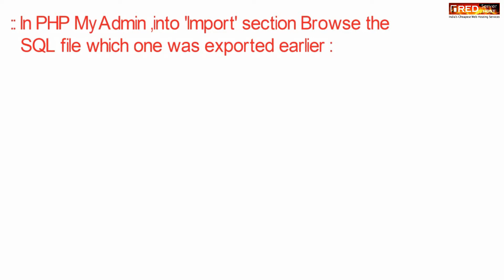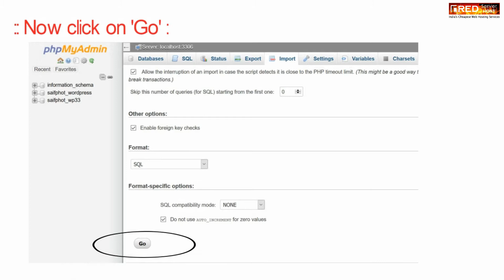How to transfer your website from localhost(WAMP) to cPanel server [Easy method] ☑️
Today in this video you will learn about how to transfer your website from localhost(xamp and wamp server) to cPanel.
How to migrate my website from local host [Wamp server] to live cPanel based server?
Steps to migrate website from localhost[Wamp server] to cPanel based server:

Step#1 You can simply copy the contents from your localhost(wamp) whatever is present inside www and upload the content directory into your live cPanel based server inside public_html.
Step#2 Export your database by creating a SQL file
Step#3 Save the file in your Local PC
Step#4 Login to your cPanel
Step#5 Go to MySQL
Step#6 Create  a new Database
Step#7 Now go to phpMyAdmin and click on that Database which you created
Step#8 Then Click on Import option and choose File option and browse for the .sql file on your computer and click Open
Step#9 After uploading the SQL file you will see several options underneath this page  like defining the format of the file and the compatibility type to use. Everything is usually set to the default settings.
Step#10 Click Go to proceed.

Hence you will get a message saying the import has been successful.

If you enjoyed this video, please consider following us on Facebook and Twitter.